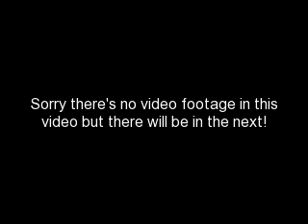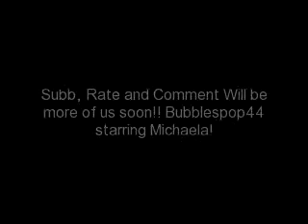Michaela and Me....Riding buddies Forever and Ever!!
One day at michaelas on rocky and delphie!!